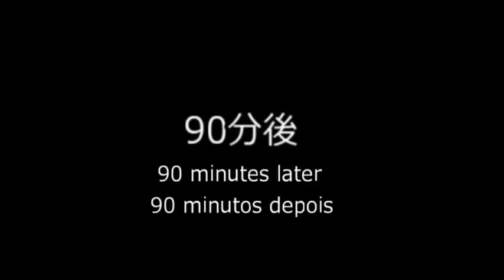ツシマヒラタクワガタ＆ゴライアスバードイーター Dorcus titanus castanicolor,Goliath birdeater 【毒虫 vs クワガタ連合】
リオック雌すら撃破した二体の邂逅。
ツシマヒラタクワガタ：73mm
バーガンディ ゴライアスバードイーター：LS 200mm以上